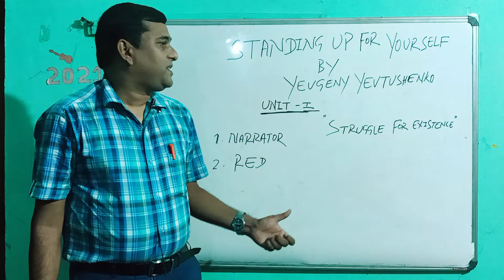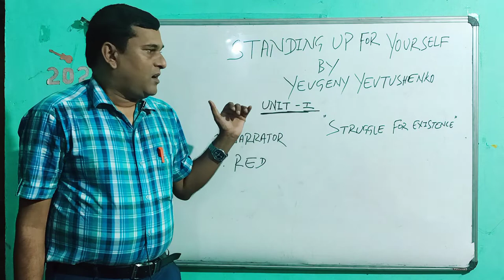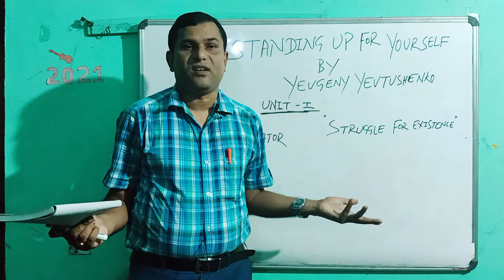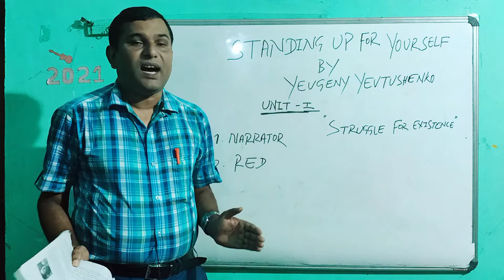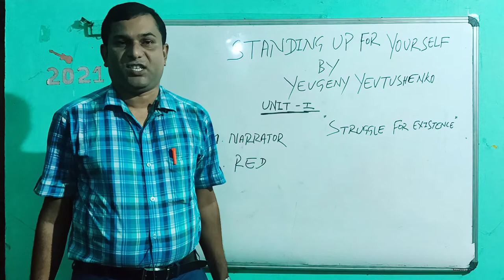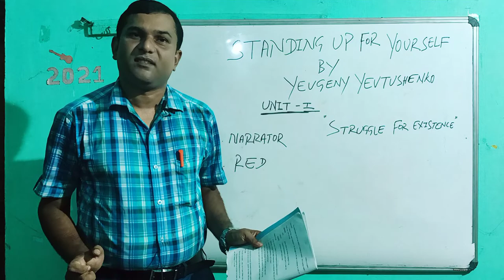Standing up for yourself by Yevgeny Yevtushenko unit -1 | for Diploma and CHSE students of odisha .